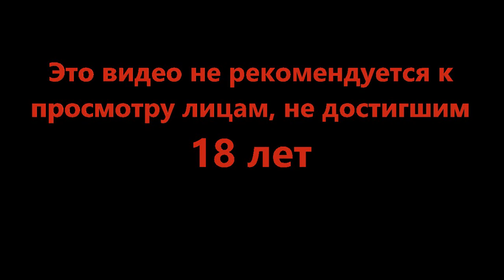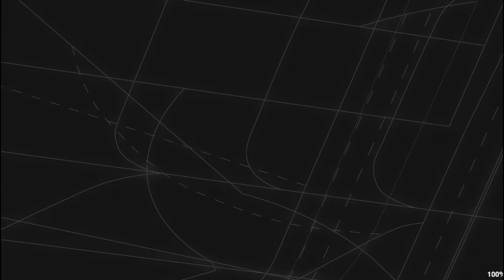Китай и Америка, а проблемы одни - Mini Airways #4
Диспетчер на связи